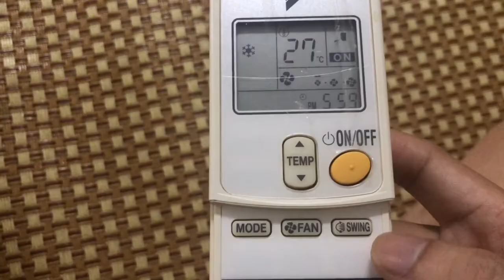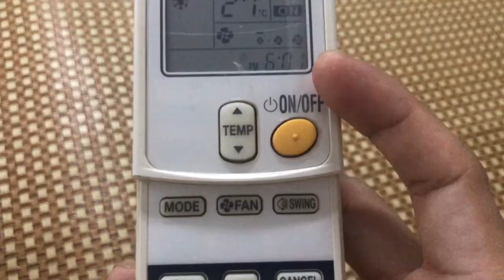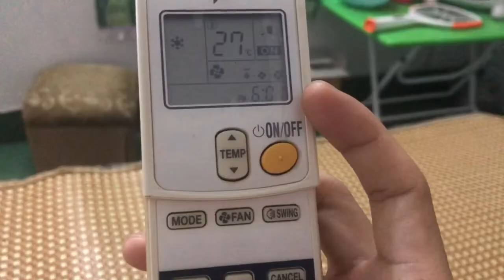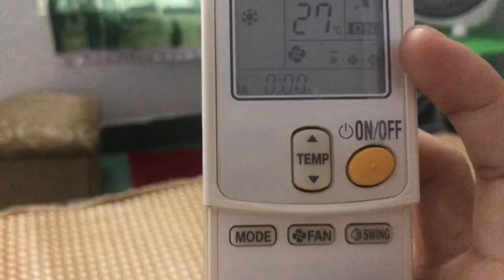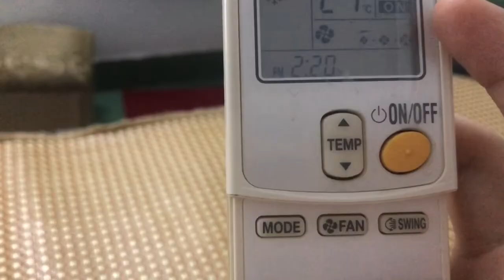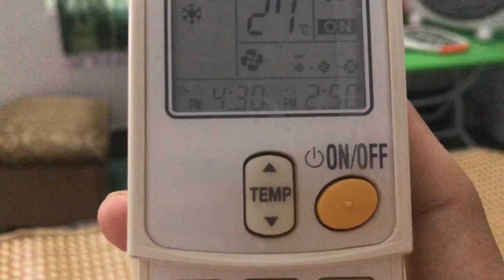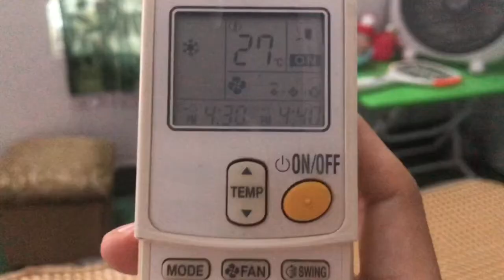Cách hẹn giờ TẮT MỞ Điều hoà Daikin tiết kiệm điện cho gia đình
Việc hẹn giờ tắt mở cho Điều hoà Daikin giúp cho quá trình sử dụng sẽ tiết kiệm hơn , điều chỉnh được hoạt động của điều hoà theo ý muốn các bác ạ